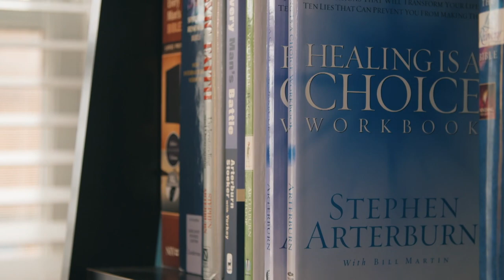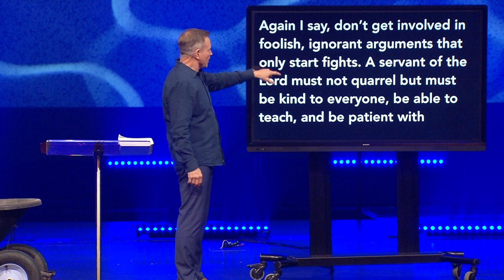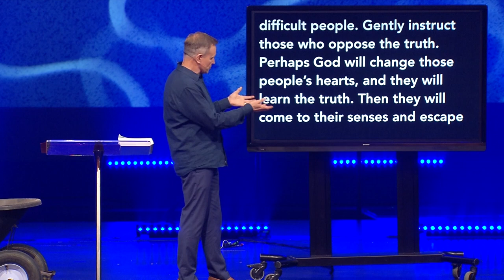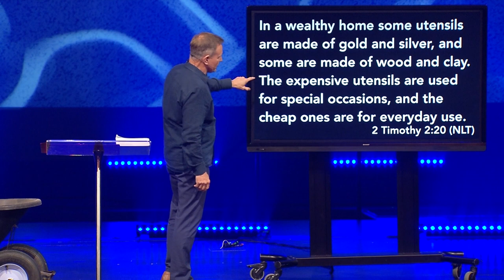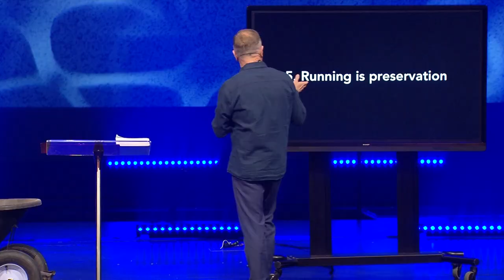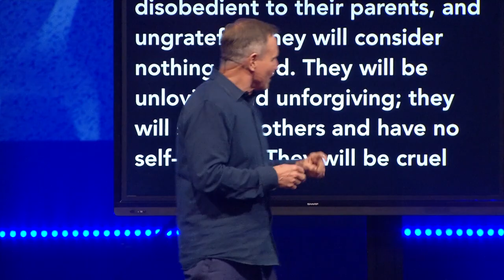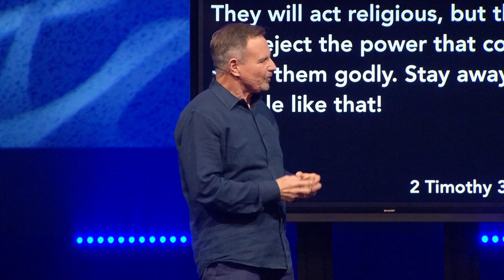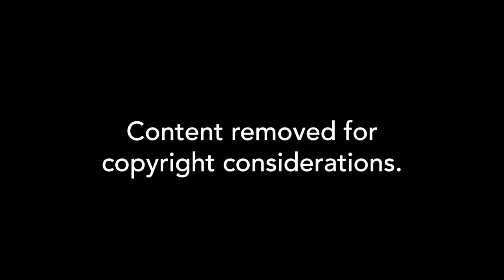Steve Arterburn | Made for More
Northview Church
Week 4 of the Series